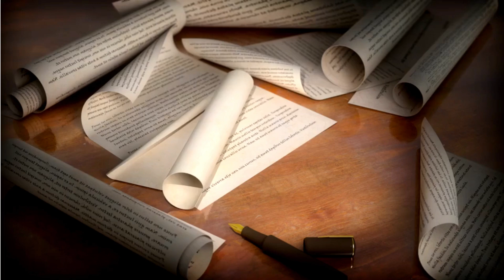Krista Powers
Krista Powers talks about her book 'Midlife Calm'